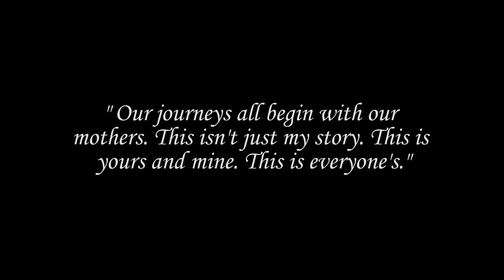Hall 7 SEVVY | HOCC 2016/2017 Front row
HOCC 2016/2017